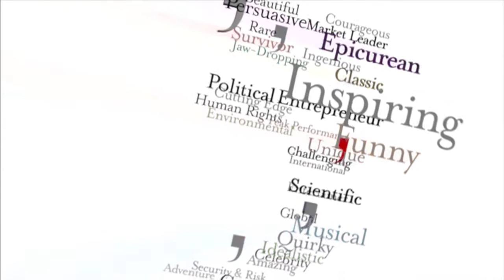The Knowledge Guild June 2017 - 'Let's Talk: It's Time to Look After You' - Clarke Carlisle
Former professional footballer and Mind ambassador, Clarke Carlisle shared with us his mental health journey. One of the speakers at Speakers Corner and The Brewery's June showcase, Clarke bravely opened up the mental health conversation.